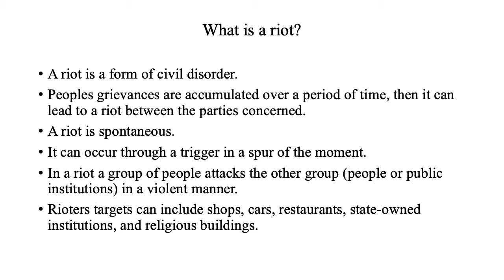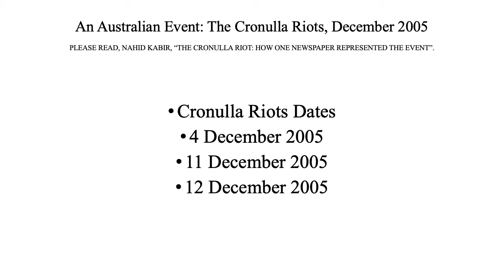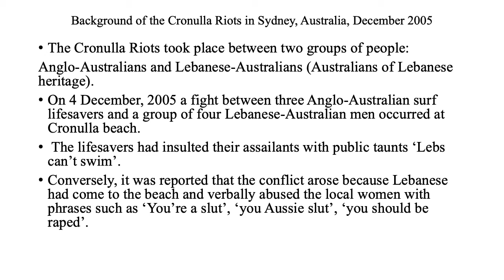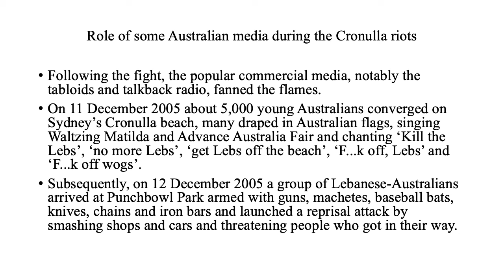HST 202 Lecture, Cronulla Riots, Background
This lecture is under my class discussion on "Defining Revolution".